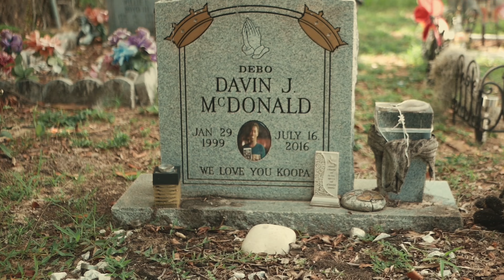Mostwanted8 - The Birthday Song (Offical Music Video)